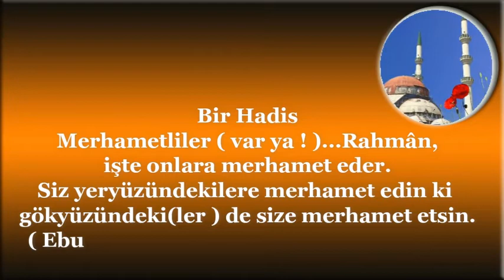Merhametliler var ya ! Rahman,